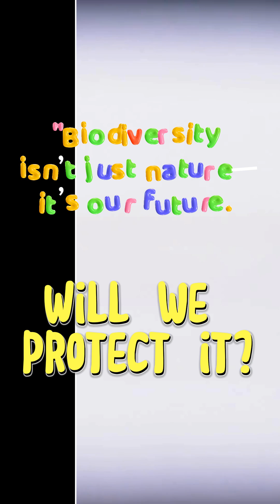Biodiversity: The Invisible Lifeline We Can't Afford to Lose 🌍🐝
Discover why biodiversity is vital to our survival and how its loss impacts our planet. 🌍 Will we act before it’s too late?